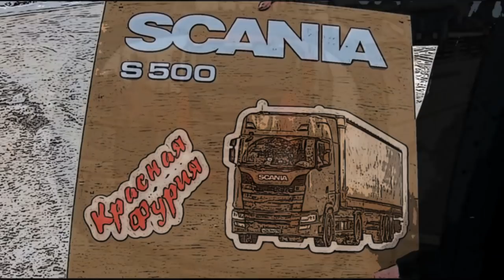Победил-получи автомобиль!!! Пока игрушечный, но это ПОКА...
Победил-получи автомобиль! Пока игрушечный, но это пока!!! Поздравляем победителя Валерия из города Витебска, Республика Беларусь!!!...